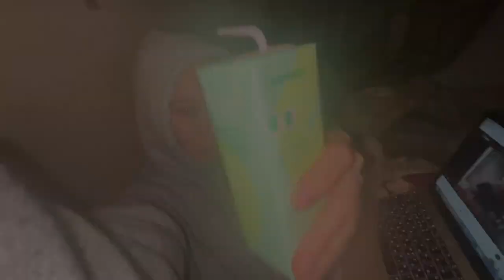Как проходил 2-ой триместр моей беременности vlog *видеодневники всего триместра*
*Facebook и Instagram запрещены в России